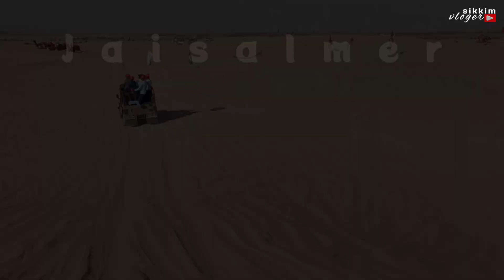Jaisalmer | Adventure desert camp | camel ride | safeshop | boot camp | paragliding | Rajasthan tour